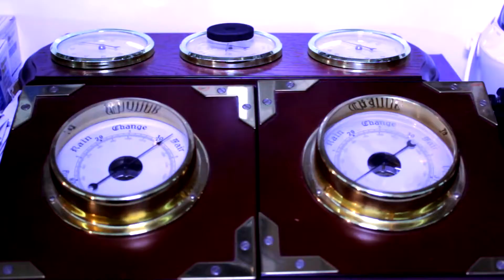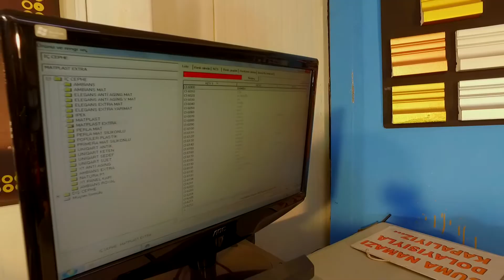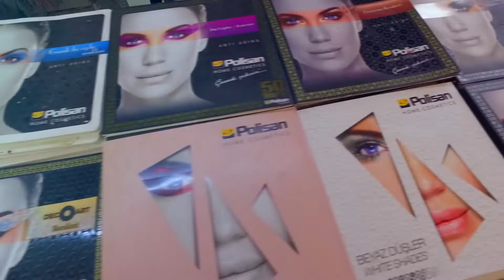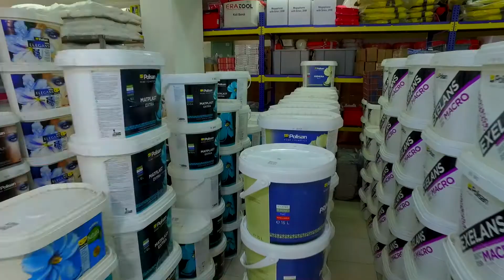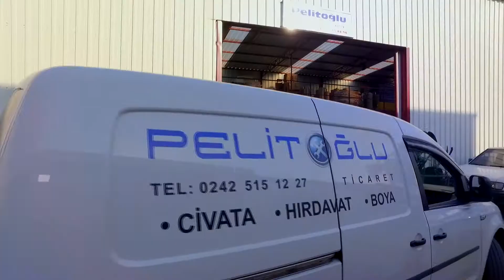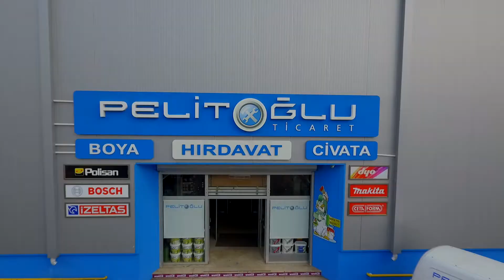Pelitoğlu Ticaret Hırdavat Ltd.Şti. İmaj filmi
Reklam ve Film yapımcılığı yanı sıra Sahne sanatları  konusunda uzman kişiler tarafından geliştirilen ve de yönetilen kuruluştur.

Kurucusu
Halil İPEKLİOĞLU dur.

Yönetmen  : Gül İpeklioğlu
Teknik Md. : Faruk Kılıcı
Asistan        : Ebru Aydın